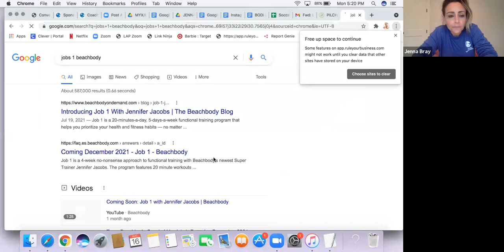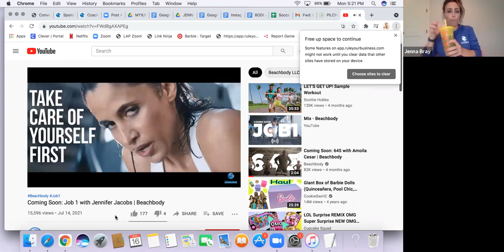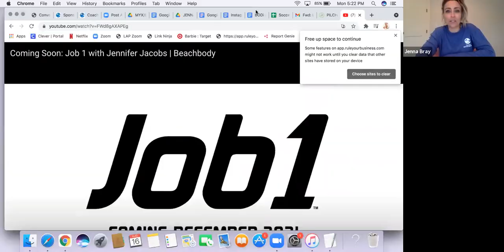BODI & MYX II Bike Launch 8/16/20